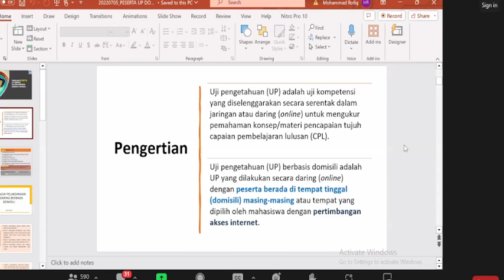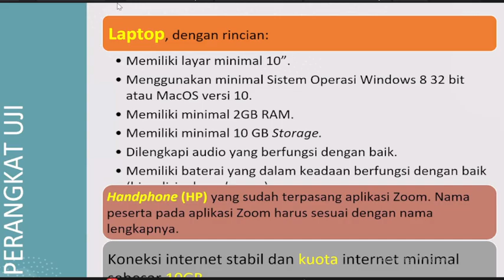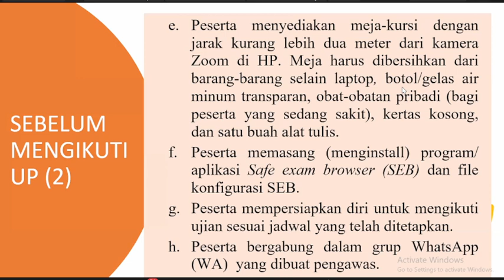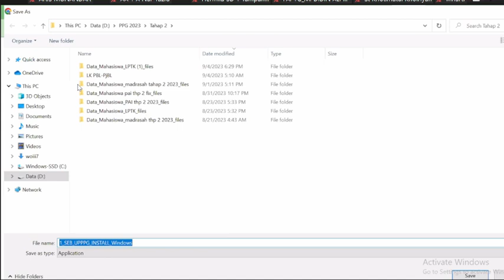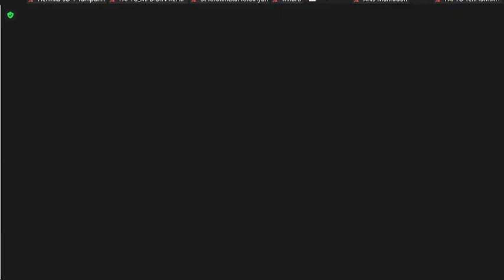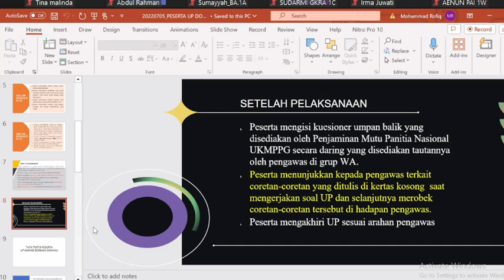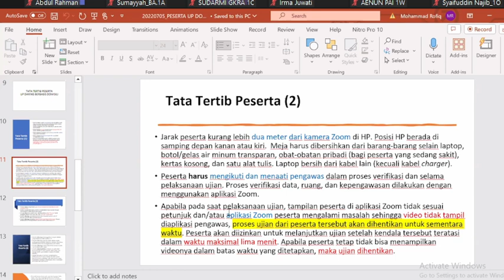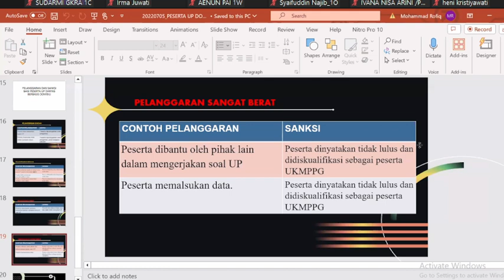UP PPG PAI UIN WALISONGO SEMARANG TERBARU